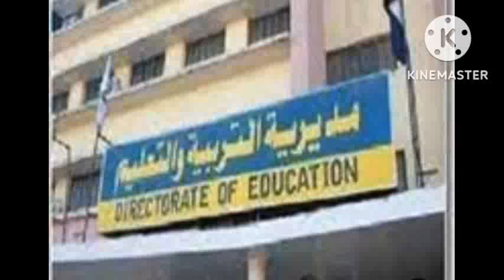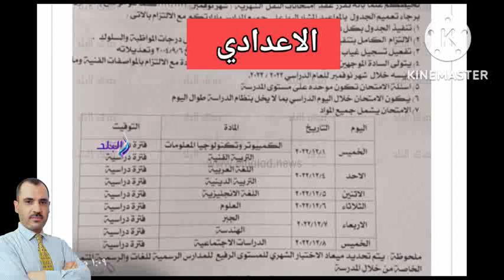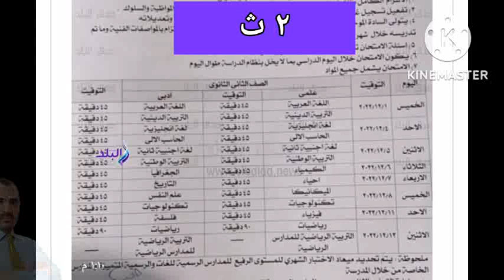جداول امتحانات شهر نوفمبر٢٠٢٢ لصفوف النقل من الرابع الابتدائى حتى الثاني الثانوي بالقليوبية.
ارسلت مديرية التربية والتعليم بمحافظة القليوبية إخطارا إلى جميع الإدارات التعليمية التابعة لها بمجداول امتحانات صفوف النقل من الرابع الابتدائى حتى الثاني الثانوي والت ستبدأ الخميس الموافق الاول من ديسمبر حسب الجداول الموضحة.وتتمنى لكل أبنائها وبناتها من الطلاب بالنجاح والتوفيق والتفوق.
مديرية التربية والتعليم بمحافظة القليوبية
جداول امتحانات شهر نوفمبر لصفوف النقل